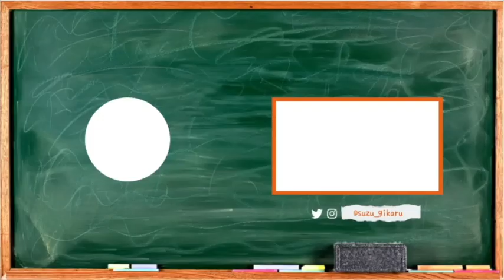茨城県南部 技術科教員 有志の会”並木会”山口先生の提案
茨城県南部 技術科教員 有志の会”並木会”山口先生の提案の会です。
ロボコンビギナー必見の内容です。
色々山口先生の積み上げてたものを全て置きにきている内容です。

【使用した教材】

【関連動画】

何か質問・お仕事のお話があればこちらまで↓メールをください↓

技家る-チャンネル　動画素材引用元

イラスト提供(スズ兄)
X(旧Twitter)アカウント
青空とんぼ@Tombo_Aozora　さん

イラスト
いらすとや

さて、この概要欄をここまで読んでいる方はいらっしゃいますでしょうか。

動画編集する
タイミング
難しい
今日この頃